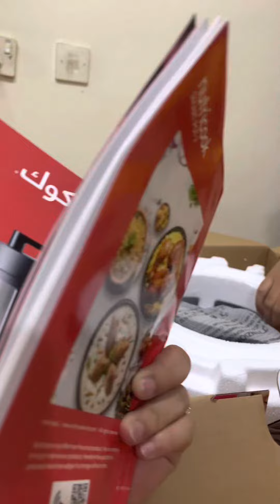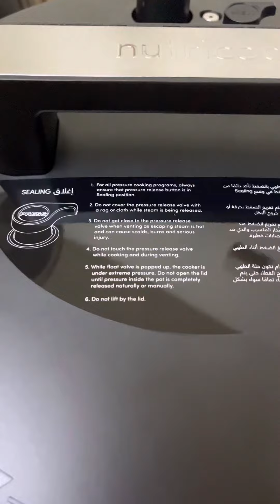Nutricook smart pot 2 unboxing